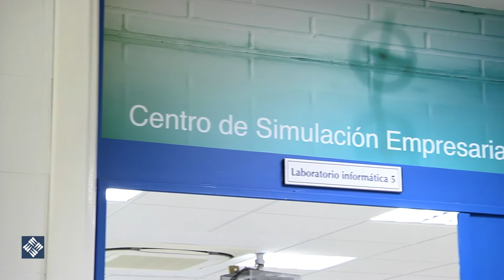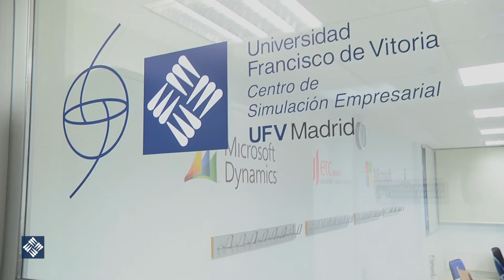Inauguración Centro Simulación Empresarial